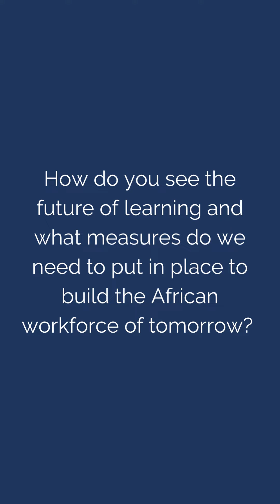Alison at eLearning Africa | Alison Team Meets with The Three Mountain Learning Advisors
One of the many opportunities to further education in Africa is to increase the production of locally produced learning content. We spoke to Abdulkalim and Gerry from Three Mountains learning advisors, a learning platform offering blended training courses for young professionals in Eastern Africa. Apart from improving access to local content, the overall digitisation of learning is also a promising opportunity for the continent's education sectors.

At Alison, we are working towards bridging both of these gaps.

By opening our platform to content specialists and subject matter experts from across the globe, including African countries, we give local specialists the opportunity to produce and share their knowledge and expertise with not only a worldwide audience but also with people within their immediate communities. Self-publishers also earn an income from their published courses. You can learn more about our self-publisher opportunities

Our courses are available online, on-demand, at anytime, anywhere, to anyone. Aside from that, we are constantly working on improving our desktop, mobile and app platforms to ensure we offer a seamless learning experience. or through our mobile app